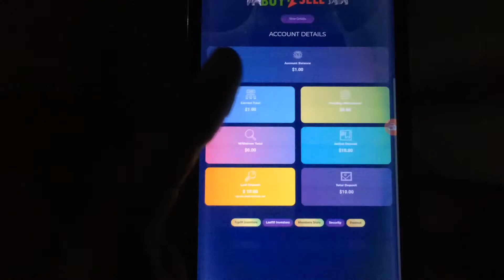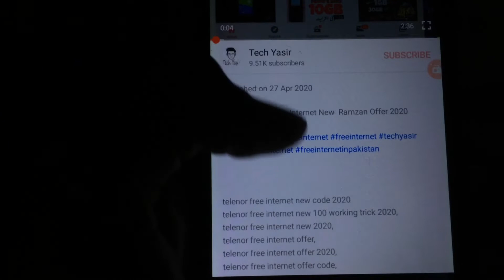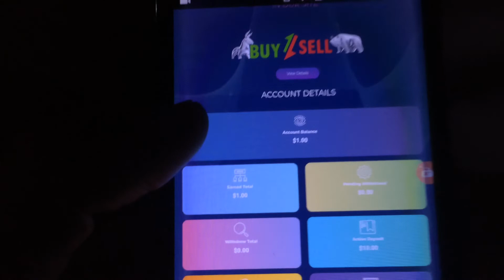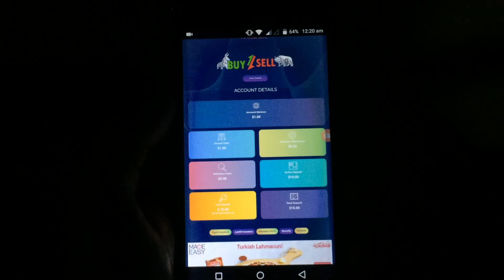Earn Daily $5 Online In Pakistan | How To Make Money On Internet 2020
online earning in pakistan real earning app in pakistan & india 2020,
online earning in pakistan without investment 2020 on pc,
online earning in pakistan on pc,
online earning in pakistan real earning app in pakistan,
online earning money in pakistan 2020